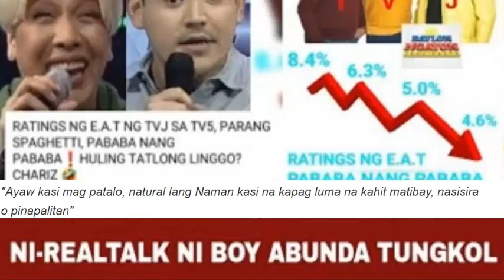E A T Ng TVJ Patuloy Ang Pagbaba Ng Rating, Pagiging Boring Dahilan!